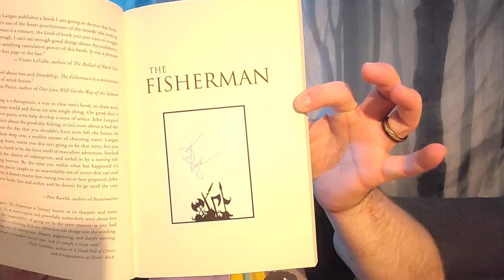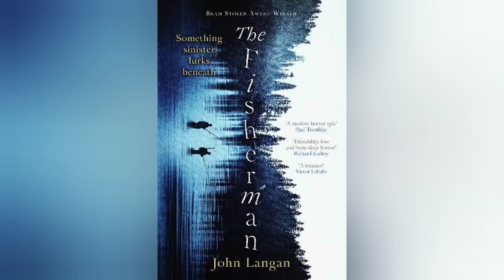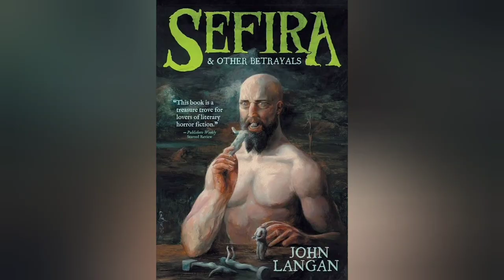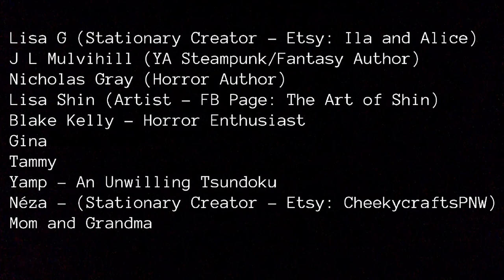Book Review for "The Fisherman" by John Langan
In this episode, I review the cosmic folk horror story, "The Fisherman" by John Langan, which can easily be generalized in the subgenre of "weird fiction."

Amazon Wishlist: